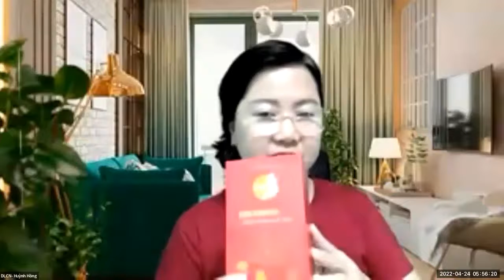KHÔNG CÒN MẤT NGỦ MỆT MỎI CHIA SẺ CỦA ĐLCN HUỲNH HỒNG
Kinh doanh một cách dễ dàng và hiệu quả hơn với 4 không:
_ko bỏ vốn nhập hàng
_Ko tự giao hàng
_ko gò bó thời gian
_ko cần kinh nghiệm